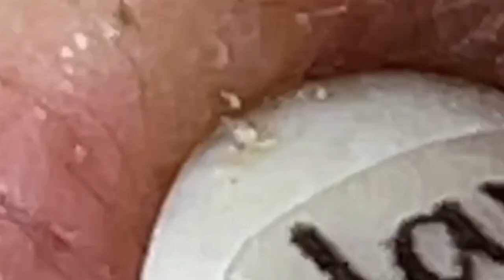𝐓𝐨𝐝𝐚𝐲 𝐢𝐬 𝐲𝐨𝐮𝐫 𝐝𝐚𝐲, 𝐬𝐡𝐢𝐧𝐞 𝐰𝐢𝐭𝐡 𝐚 𝐛𝐫𝐢𝐠𝐡𝐭 𝐟𝐚𝐜𝐞 𝐥𝐢𝐤𝐞 𝐭𝐡𝐞 𝐬𝐮